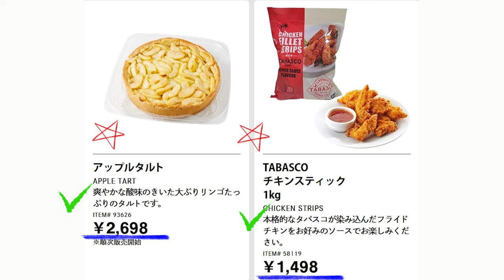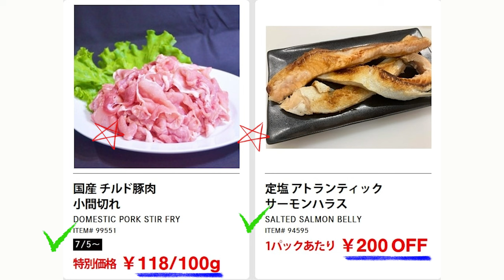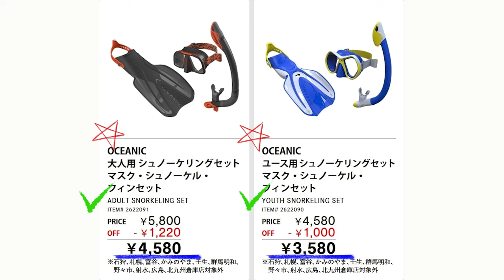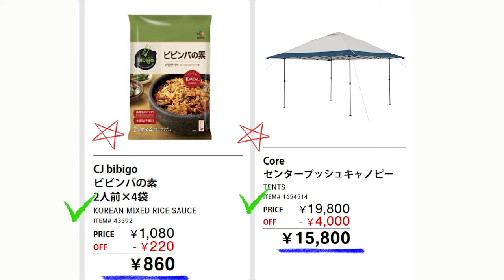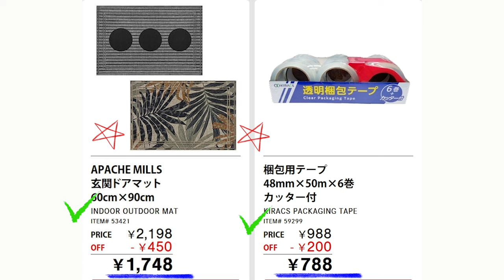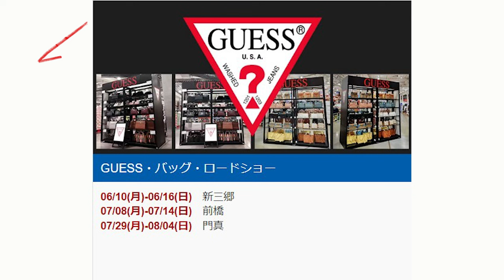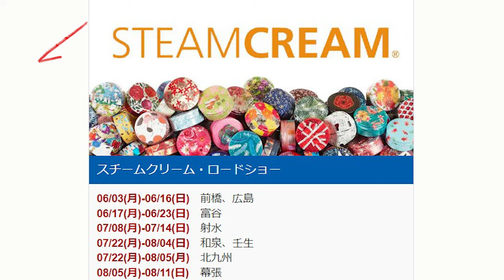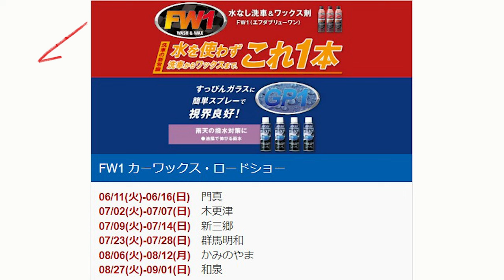【2024 07 05】コストコ magazine セール クーポン 最新 情報 【WAREHOUSE HOT BUYS】